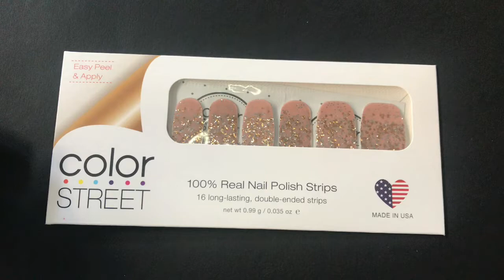Color Street Application Video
Color Street is so easy to apply!  No heat or tools!